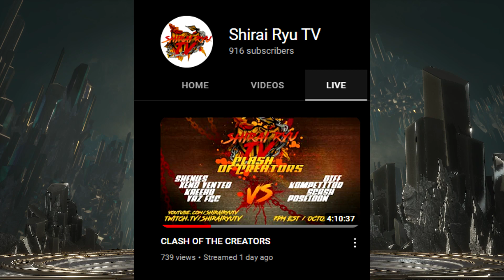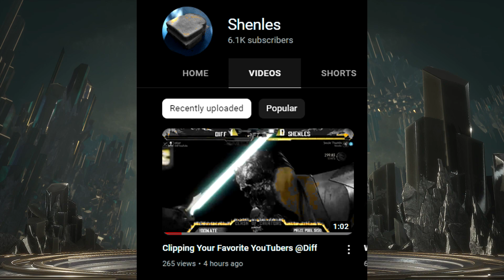I played in my FIRST MK11 TOURNAMENT and this is what happened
►Let's Break 1000 Likes on Every Video!?!?
►If you have any questions or concerns don't be afraid to inbox me!

CONTENT!